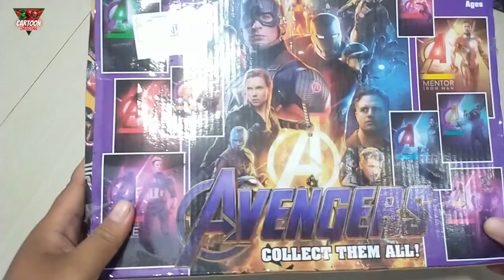unboxing avengers collection spiderman toys black panther venom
venom spider man black panther captain america groot rocket raccoon batman carnage